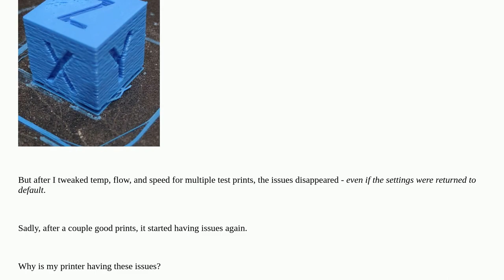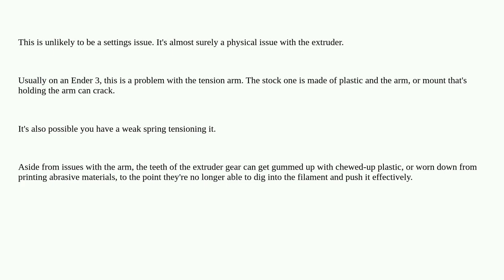Underextrusion Cause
A special thanks goes out to the community

  underextrusion pla creality-ender-3